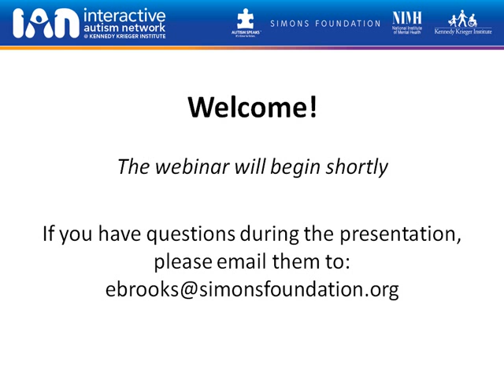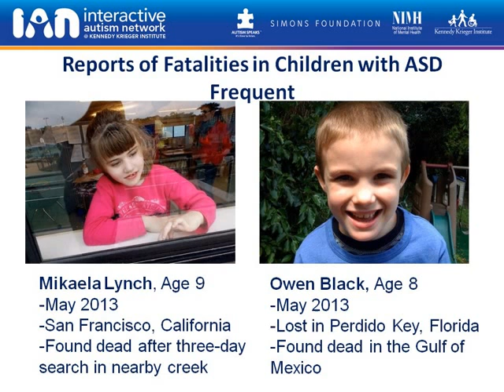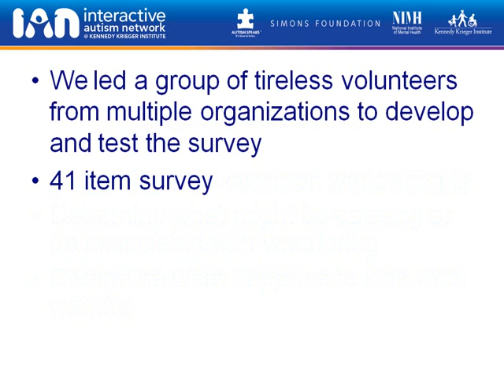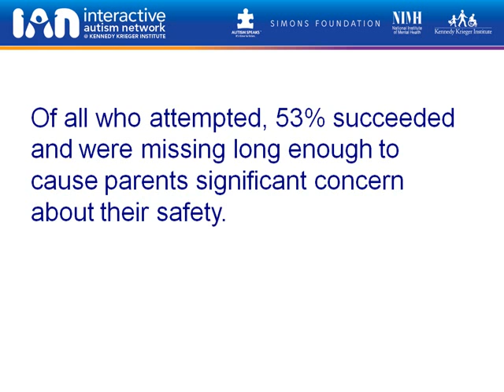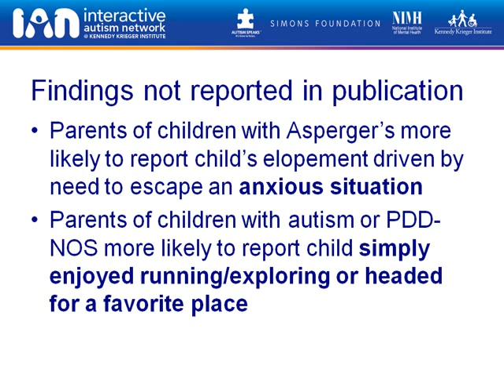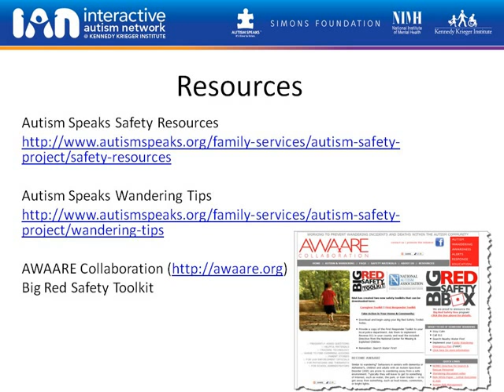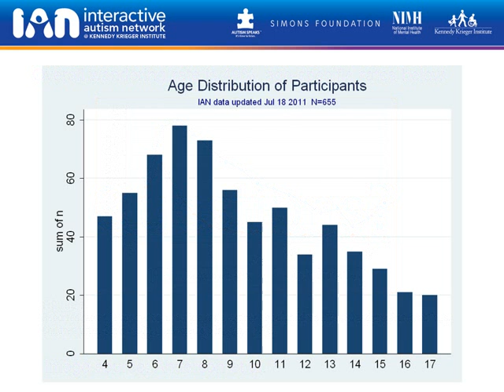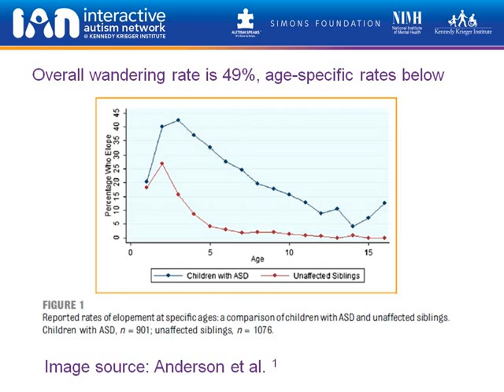Wandering and Elopement in Autism I Kennedy Krieger Institute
The Interactive Autism Network (IAN) was a partnership of Kennedy Krieger Institute and the Simons Foundation.

Individuals with autism spectrum disorder (ASD) of all ages may wander, elope, or "bolt," putting themselves at risk of trauma, injury, or even death.  In this webinar,   Dr. Paul Law from the Interactive Autism Network at  Kennedy Krieger Institute presents findings from a recent study on  wandering and elopement in children with ASD and presents strategies for caregivers. This webinar was funded by the Simons Foundation.